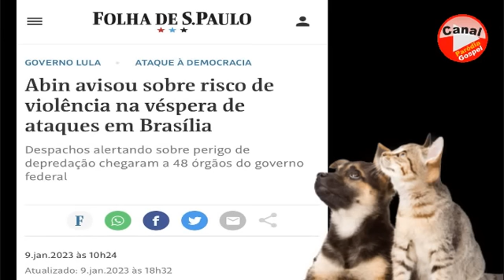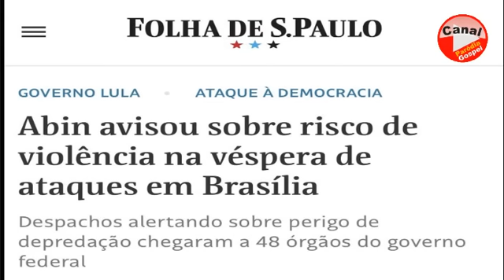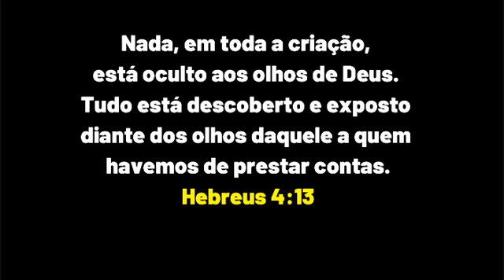Supremo rejeita pedido de investigação contra ministro Flávio Dino - NEWS PARÓDIA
Supremo rejeita pedido de investigação contra ministro Flávio Dino